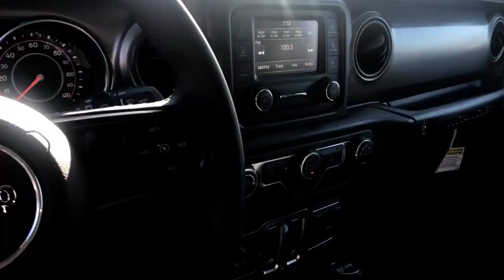2019 Jeep WRANGLER Sport S Elk Grove Sacramento Roseville Folsom Rocklin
2019 Jeep WRANGLER Sport S Stock Number: 57084D Vin:1C4GJXAG8KW655457.

8575 Laguna Grove Dr.